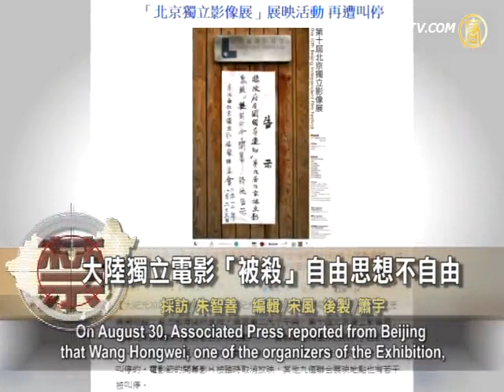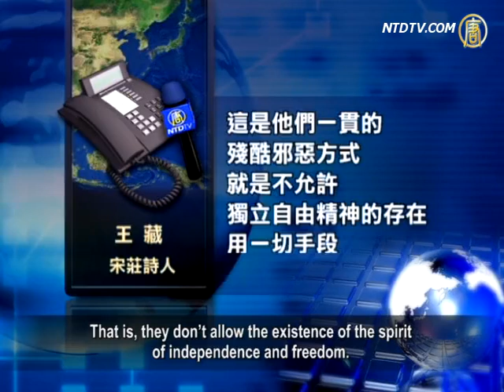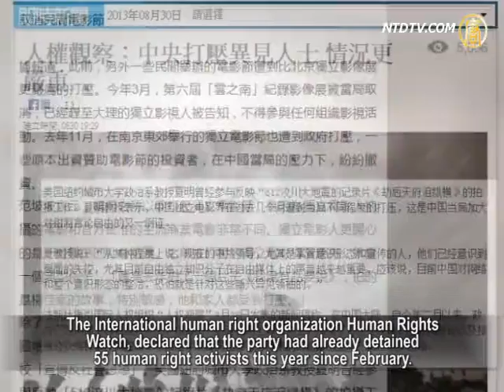No Freedom of Thought in China Manifests as "Killing" of Indie Films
Over the past few months, an independent movie school
in Beijing was shut down by the authorities,
and two independent movie festivals were suspended.

What's more, the party authorities have also
threatened the corresponding organizers.
Some analysts pointed out that the crackdown
on independent movie producers and the control on
culture of freedom demonstrate that the party
has been tightening control on public opinion.

August 23 was the inaugural of the 10th Beijing Independent
Movie & Video Exhibition in Songzhuang, the eastern suburb of Beijing.
Nonetheless, the authorities shut it down on the same day.

On August 30, Associated Press reported from Beijing
that Wang Hongwei, one of the organizers of the Exhibition,
said the authorities sent police over to the exhibition scene
and suspended the ongoing activities.

Later, the exhibition was forced to move to another location
and the list of videos to be shown was also altered so that the exhibition could continue.

Hong Kong writer Zhang Chengju quoted Lenin's words,
"Of all the arts, cinema is most important to us."
By continuing the Soviet Union's tradition, the Chinese
Communist Party (CCP) has firmly controlled the movie industry.

Zhang Chengjue: "The movies shot by everyday people
can transmit all kinds of thoughts and information.
In order not to lose control, the authorities set strict
limitation on independent movie exhibitions."

Zhang Chengjue stated that independent movie making
has been developing very rapidly in China and has gained
more and more attention from international movie festivals.
There have even been quite a few prize winners.

Fang Popo, independent movie director, graduated
from Beijing Film Academy.
Fan participated in producing the documentary movie
"Brothers", which is one of the movies to be shown in the exhibition.
On August 30, when he was interviewed by Radio Free Asia
(RFA), he said that there is a saying within the circle
of independent movie producers — "there are two ways
for independent movies to be killed, one is suicide, the other is homicide by the authorities."

Wang Zang, Poet in Songzhuang: "The way that authorities
treated the movie exhibition is a manifestation of their cruelty.
That is, they don't allow the existence of the spirit
of independence and freedom.
They utilize all means to crack down on people's
endeavors in the culture of freedom.
They want to employ the 'party culture'to rule
the whole nation."

As reported in March 2013, the sixth Beyond the Clouds
documentary movie exhibition was also cancelled by the party.
The independent movie producers who went to Yunnan
for the exhibition were threatened not to attend any organized movie activities.

In November 2012, the government also cracked down on
the independent movie festival held in the eastern suburb of Nanjing.
under the party 's pressure.

Not only were non-governmental movie festivals
cracked down on by the party, but last month the police
also closed the only independent movie school,
the Beijing Li Xian Ting Movie School.
The school was accused of propagating
anti-society thoughts.

Xia Ming, politics professor from New York City University,
participated in producing the documentary movie
"May 12 Wenchuan Earthquake --- Tears after
the Catastrophe in Chengdu."
Xia Ming stated the authorities'crackdown
on the independent movie festivals are manifestations
of the party 's firm control in public views.

The International human right organization Human Rights
Watch, declared that the party had already detained 55 human right activists this year since February.
Among them were well-known online dissents, including
Xu Zhiyong (famous legislation scholar from Beijing),
Guo Feixiong (famous human rights activist from Guangdong),
and Du Bin (independent movie producer).

Since August 20, the party started a specific movement
called "cracking down on online rumors."
Owners of the well-known online IDs "Qin Huohuo"
from Beijing, "Xuan Manzi", "Li Er Chai Si", Zhou Lubao,
Fu Xuesheng were arrested one after another.
The party asked Internet citizens to strictly follow
the "seven bottom lines",
and no online comments are allowed to surpass
the bottom lines.

Wang Zang stated that the party fears that culture
of freedom would shake their ruling basis.
That 's why they arrest leaders of public views
and harass movie exhibitions.
They mean to upset those who hold independent thoughts.

Zhang Chengjue: "I think it would be wiser for the party
to conform to the trend of the times,
and loosen the control on public opinion,
since the more it suppresses freedom of thought,
the worse the situation will become.
For example, when Dayu (a legend in Chinese history)
worked on water control, he channeled the water off instead of blocking it."